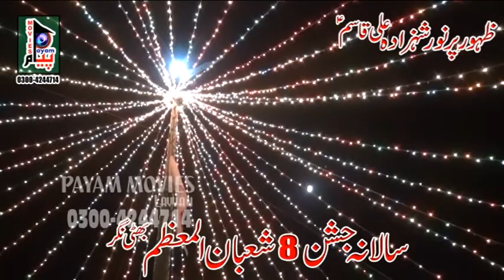Mujahid Mansoor Jashan 8 Shuban Bhati Ngar 2018 Payam HD Studio 0300 42447145